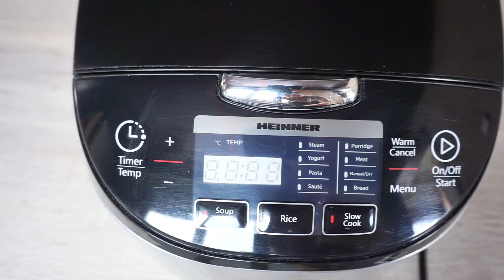CIORBA RADAUTEANA la multicooker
Ciorba rădăuțeană a luat naștere în anul 1979 la restaurantul „Nordic” din Rădăuți. Se spune că doamna C. Dumitrescu, maestru culinar, a vrut să-i facă o bucurie soțului său, căruia nu-i plăcea ciorba de burtă. Cu pricepere, a reușit să creeze o variantă mai ușoară, mai accesibilă ca preț, dar extrem de gustoasă. La început, a folosit carne de curcan, dar, din motive economice, a fost nevoită să treacă la carne de pui. Acum, această ciorbă este nelipsită din meniul restaurantelor din întreaga țară.

Evident că se poate pregăti și clasic, pe aragaz/plită. Însă, eu mă ajut foarte mult de multicooker! De când aparatul acesta a intrat în bucătăria mea, îl folosesc aproape zilnic la diferite mâncăruri. Însă cel mai des fac ciorbă/supă în el. Pot spune chiar că, de când îl am, nu am mai pornit plita pentru a face ciorba.

Ingredientele necesare:
2 piepți de pui
2 foi dafin
2 morcovi
1 ceapă
1 bucată rădăcină țelină
2 rădăcini păstârnac
250 grame smântână grasă
2 gălbenușuri
50 ml oțet, sau după gust
condimente: sare, piper, usturoi
pătrunjel proaspăt pentru finisare
4 l apă

Dacă ți-a plăcut video-ul meu:
✅ Nu uita să te abonezi și apăsă butonul "Clopoțel" pentru cele mai noi rețete și călătorii!
✅Evaluează videoclipul! 👍 Mă va bucura mult și va ajuta la dezvoltarea canalului.
✅SCRIE UN COMENTARIU sau pune-mi o întrebare despre rețetă, sau călătorie pe care o vezi aici. Voi fi bucuroasă să-ți răspund!
📢 DISTRIBUIE acest videoclip prietenilor tăi pe rețelele de socializare, ca să vadă și ei ce apreciezi tu!
Mulțumesc mult pentru vizionare!❤️
Pentru mai multe postări de acest gen , te astept cu drag si pe: